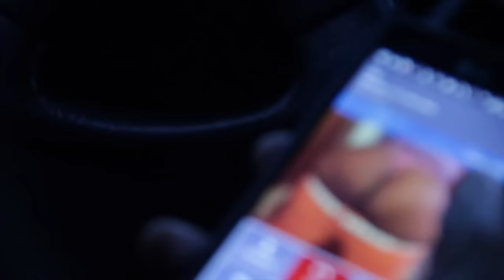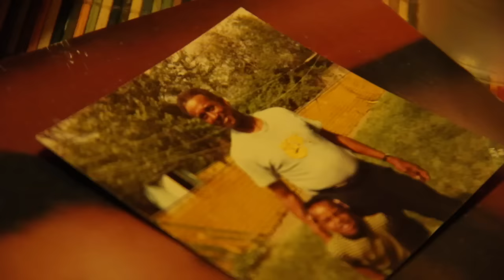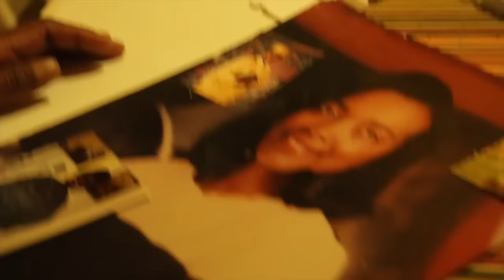LilDavidRuffin I'm in Love (cover) song